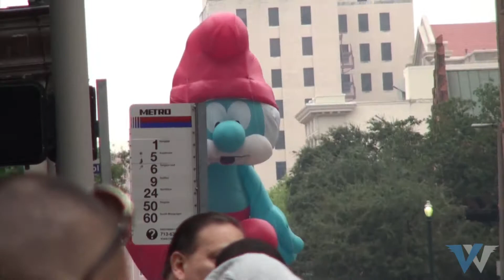WingedVoX Adventures 19 - Thanksgiving Parade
Part of the Houston Thanksgiving Day Parade in 2011. The whole parade lasted under an hour, but we saw a good number of floats and Houston representatives.